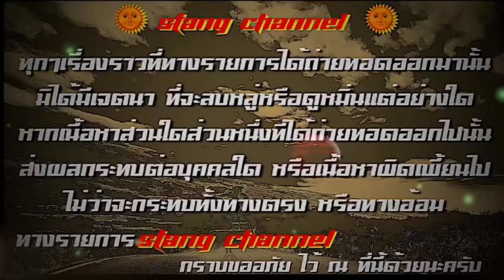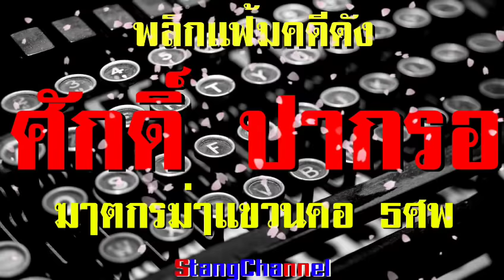ศั ก ดิ์ ป า ก ร อ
ทุกๆเรื่องราวที่ทางรายการหยิบยกขึ้นมาทั้งผู้คน
ที่ยังคงอยู่และที่จากไปแล้ว ทั้งสถานที่ ทุกเรื่องที่ทางรายการถ่ายทอดออกมานั้น
ไม่ได้ตั้งใจที่จะลบหลู่หรือดูหมิ่นแต่อย่างใด
เพียงแต่ อยากถ่ายทอดเรื่องราวที่เกิดขึ้นในอดีต
ทั้งเรื่องที่ดีๆ ทั้งเรื่องที่ไม่ดี เพื่อให้ปุถุชนรุ่นหลัง
ได้นำเรื่องราวที่ดีๆมาใช้ในการดำเนินชีวิตในปัจจุบัน
หากเรื่องใดที่ส่งผลกระทบ ทางรายการก็ต้องขอกราบอภัยไว้ ณ. ที่นี้ด้วย
หากท่านใดที่ได้รับฟัง หากท่านชอบก็ขอฝากกดติดตามและกดแชร์ให้ด้วยนะครับ หากท่านใดที่เห็นว่าบกพร่องหรือไม่สมควร ก็แนะนำเพิ่มเติมกันเข้ามาได้ ทางผม จะได้นำคำติเตือนของท่านไปแก้ไขและปรับปรุงให้ดีขึ้น
ขอขอบคุณทุกท่านที่ได้เข้ามารับฟังช่องรายการ
ขอบคุณมากๆครับสวัสดีครับ

👨‍🎤 ฝากช่อง Stang Channel เป็นช่องเกี่ยวกับเรื่องราวของ อันธพาล นักเลง เจ้าพ่อ

👨‍🎤 ฝากช่อง สามแพร่ง Channel เป็นช่องเกี่ยวกับการสักยันต์ความหมายของยันต์ เครื่องรางของขลัง พระเกจิอาจารย์ชื่อดังและตำนานโบราณ
ขอขอบคุณทุกๆท่านที่เข้ามาติดตามกัน ขอบคุณมากๆครับ